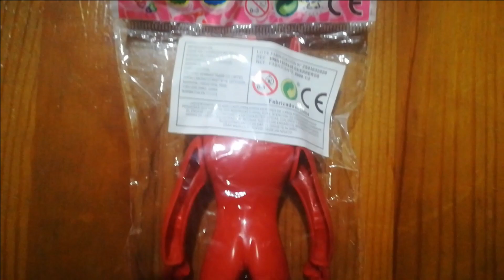ULTRAMAN Confrontation Between Justice And Evil (o|o) Juego PIRATA taiwanés de ULTRAMAN ウルトラマン | GBA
Sintax se atrevió con muchas licencias. Hoy traemos un bootleg de Ultraman y una sorpresa final, el Unboxing de una figura pirata chinosa y platicosa de Ultraman.